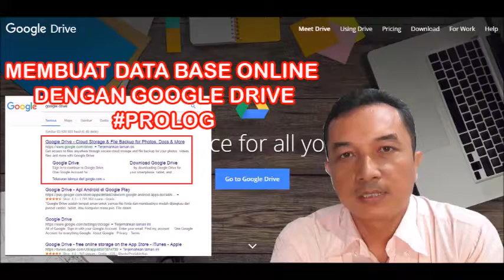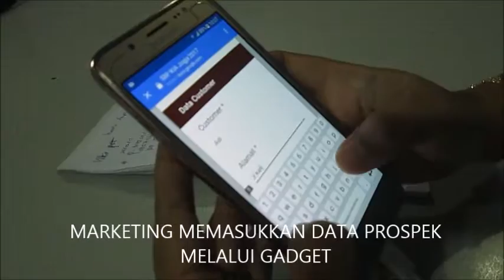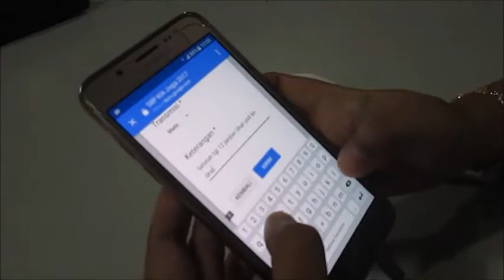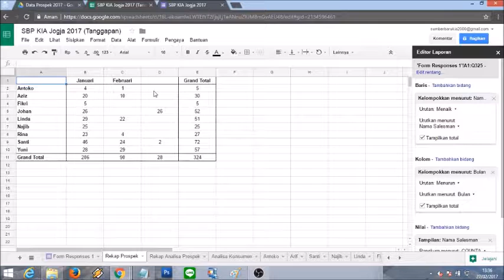MEMBUAT DATA BASE ONLINE DENGAN GOOGLE DRIVE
Dengan google drive, kita dapat membuat sebuah sistem pengolahan data, khususnya untuk marketing

Video Editing yang saya pakai :
VSDC Video Editor x32